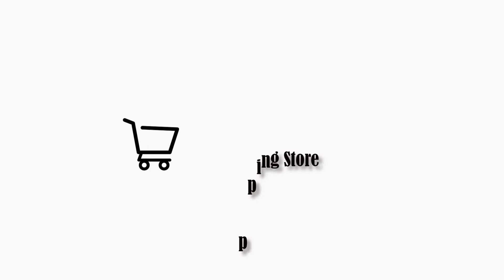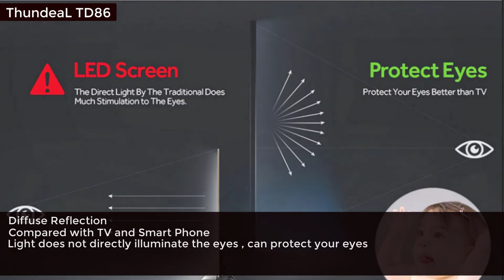Best Thundeal HD Projector TD86 | 3D Video Projector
Are you Looking for Best Thundeal HD Projector TD86

ThundeaL HD Projector TD86 4000 Lumen Android 6.0 WiFi Bluetooth Projector Support Full HD 1080P LED M5 M5W 3D Video Projector.

Then it is the right place to know about this product and i insure you that you will happy  to see this video.

Watch carefully till the end.

I will show you in this Best Thundeal HD Projector TD86 | 3d video projector on aliexpress.